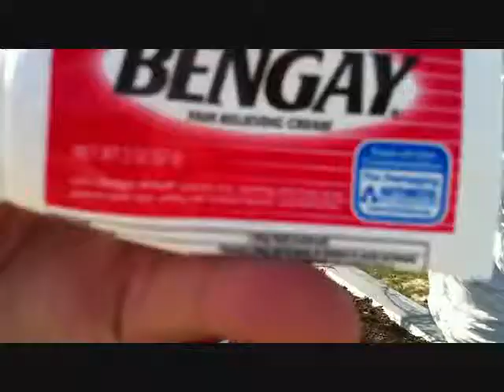Bengay to the max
Ramp tramp trick